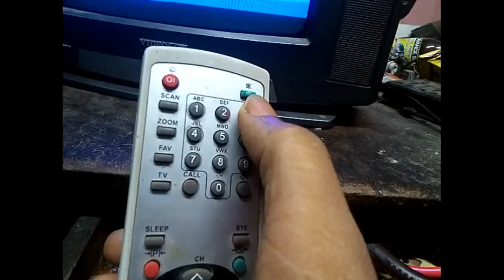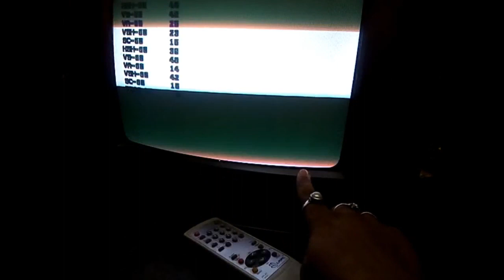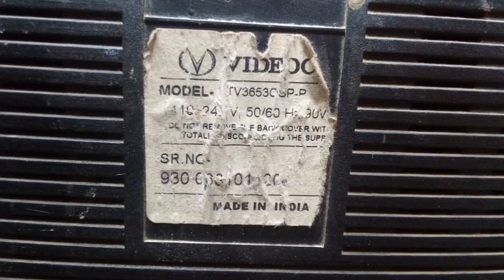Height Adjust Remote Use Only.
TarangaElectronic channel par TvRepair ka koivi problem ho commet karke puch sakte ho. apka TvProblem salved karneka kasis karunga.